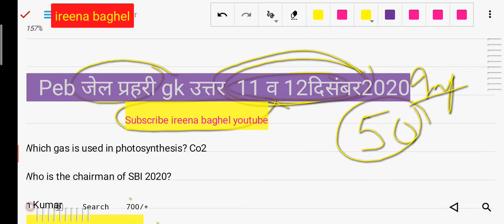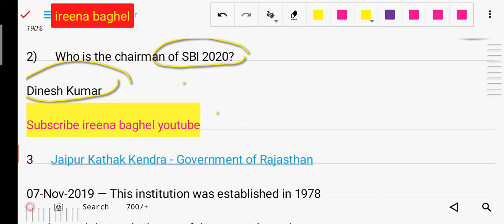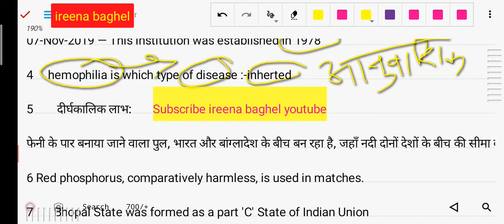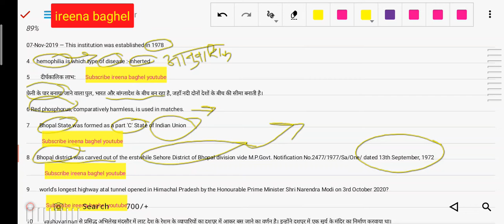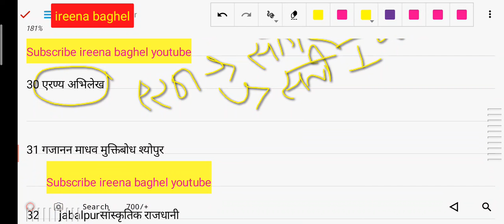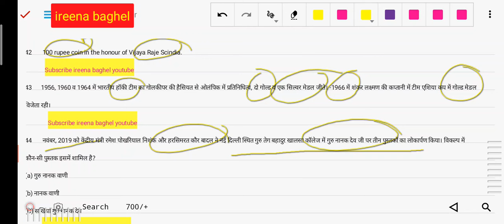peb exam 11 and 12 dec 50 gk question